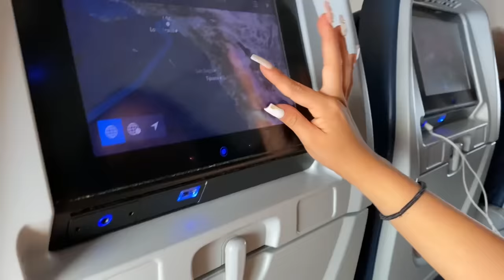SURPRISING My Sister With a Trip To HAWAII For Her BIRTHDAYY!!